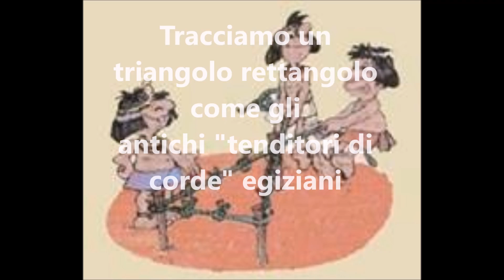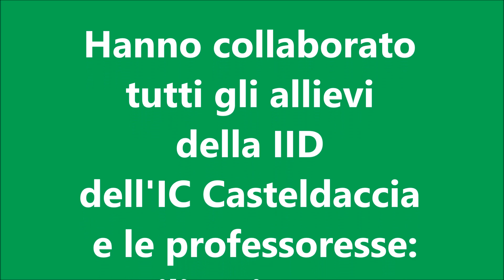attività scuola: costruire un triangolo rettangolo utilizzando le terne pitagoriche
attività di laboratorio realizzata dagli allievi della IID dell'IC Casteldaccia sull'uso delle terne pitagoriche per la costruzione di triangoli rettangoli e angoli retti